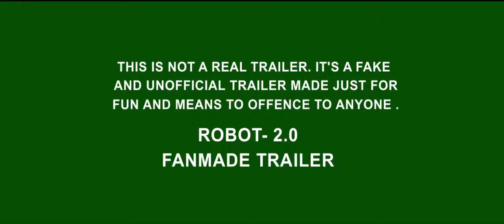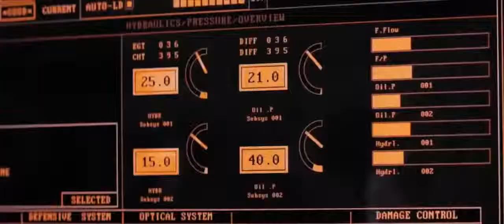Robot 2 trailer -2018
Robot 2 trailer -2018 Rajnikant,Akshay kumar are lead role in this movie